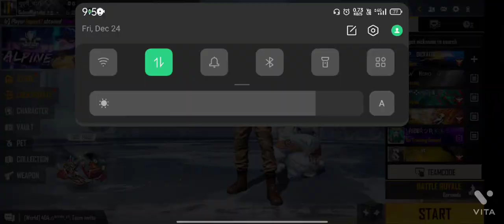free fire best Pakistan sever review //para Samsung A3,A5,A6,A7,J2,J5,J7,S5,S6,S7,S9,A10,A20,A30